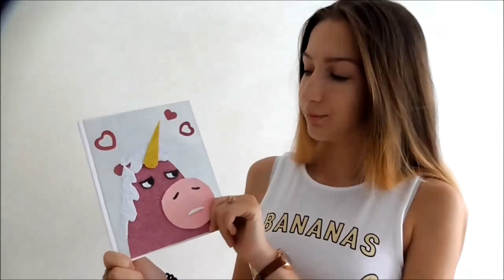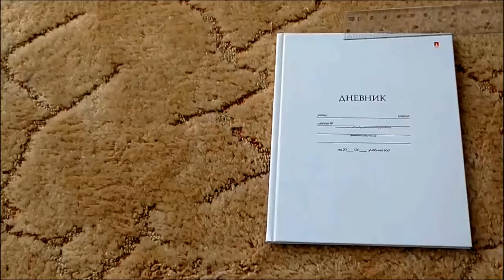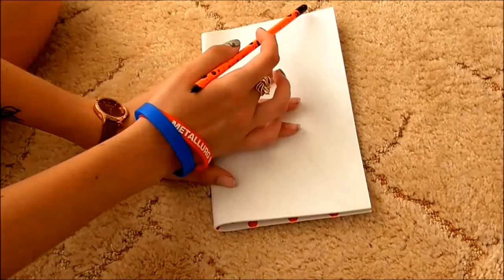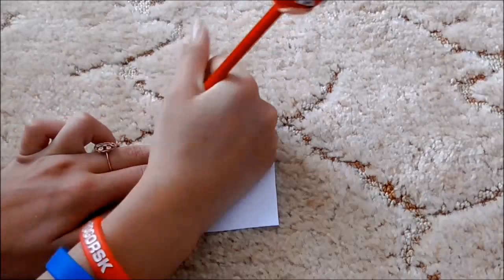4 DIY Back to school БЮДЖЕТНАЯ КАНЦЕЛЯРИЯ ХАНАЗУКИ ХАНАЦУКИ КАВАИ Дневник, пенал, карандаши, блокнот